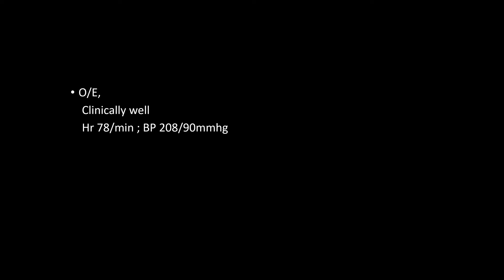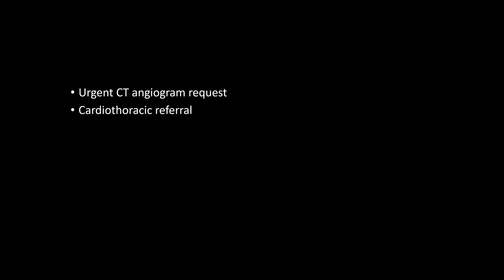Aortic Dissection - Case series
Most dreadful diagnosis i can ever think of.

Ultrasound findings in acute aortic dissection.